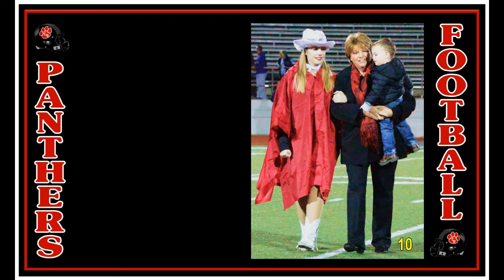Colleyville Football: CHHS vs. LD Bell -- Friday, Nov 8.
The Colleyville Panthers (8-2, 6-1 District 6-5A) defeated the LD Bell Blue Raiders (7-3, 5-2 District 6-5A) in this final 2013 district game played Friday, Nov. 8 at Mustang-Panther Stadium. This was the Panthers' eighth straight win and it secured second place in District 6-5A.. Colleyville will take on Denton Ryan in a bi-district playoff game on Friday, Nov. 15 at 7:30 p.m. in Mustang-Panther Stadium.